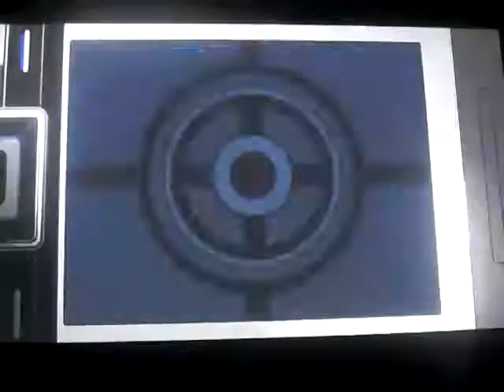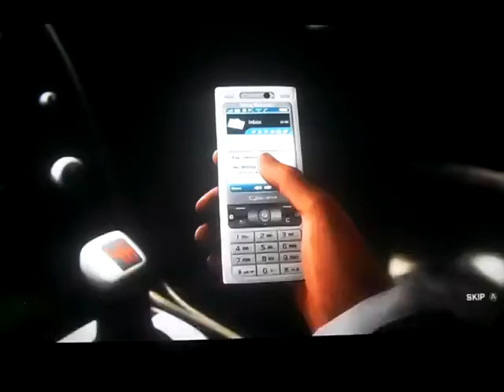007: Quantum of solace playthrough part 19: this building's coming down!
Part 19 of my playthrough of 007: Quantum of solace